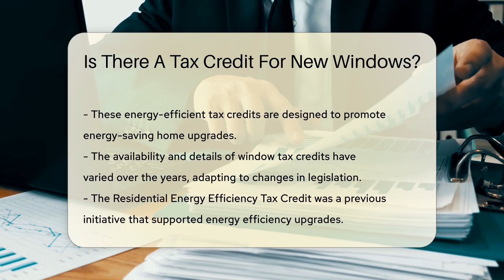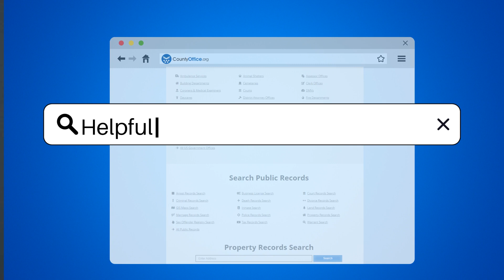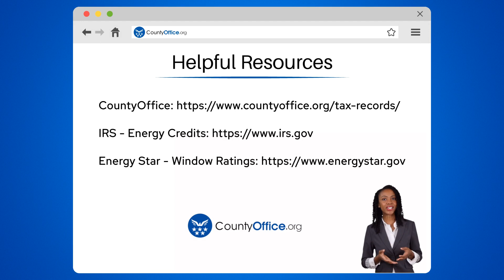Is There A Tax Credit For New Windows? - CountyOffice.org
Is There A Tax Credit For New Windows? Upgrading your home with new windows can be a smart move, not only for the aesthetic and energy efficiency but possibly for your wallet too! In this video, we delve into the possibility of tax credits for energy-efficient home improvements, including windows. Find out if the government is offering a little financial "thank you" for making greener choices.

Tax credits can change with the tides of legislation, so we provide you with the latest insights on what to expect when you're considering new windows. We cover the importance of Energy Star ratings and other technical requirements that your new installations must meet to qualify. Plus, we'll guide you through the steps to ensure you're in the clear with the IRS before you claim any credits.

Don't miss out on potential savings! Join us as we explore the ins and outs of tax credits for new windows, and get the most out of your home upgrades. Make sure to consult with a tax professional or check the IRS website for the most up-to-date information.